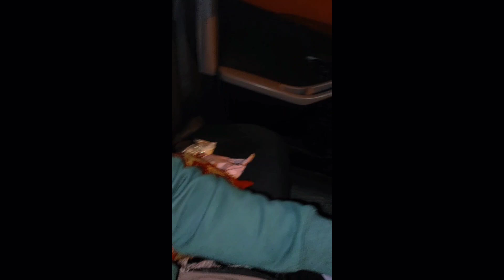Third Vlog | Shiekh naah bulya raat ko xD | Nissan Note M.A ❤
Third Vlog | Shiekh naah bulya raat ko xD | Nissan Note